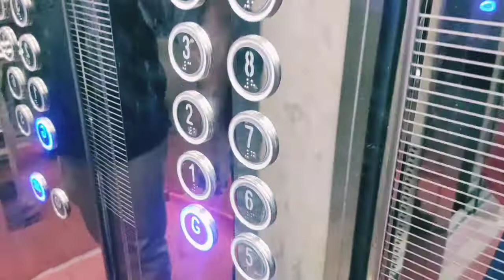নরম গরম চিতই পিঠা। BANGLADESHI CHITOI PITHA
ঢাকা: শীতে রাজধানীর ফুটপাতে পিঠা বিক্রির ধুম পড়ে। এবারও রাজধানীর বিভিন্ন এলাকার ফুটপাতে পিঠা বিক্রি করতে দেখা যাচ্ছে।
সন্ধ্যার পর থেকেই এসব পিঠার দোকানে ভিড় করছেন পিঠা প্রেমীরা। ফুটপাতে যে কয়েক রকমের পিঠা বিক্রি হয় তার মধ্যে চিতই অন্যতম।